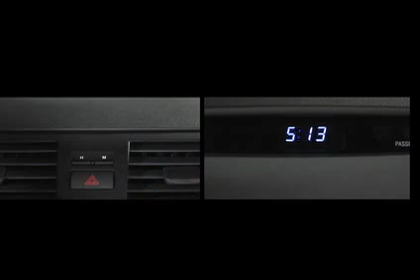2007 - 2009 Camry How-To: Clock | Toyota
Options shown. Not all features available on all vehicles and model grades. Please see your Owner's Manual for further details and important safety information. Toyota USA